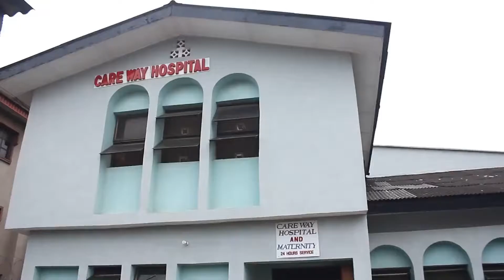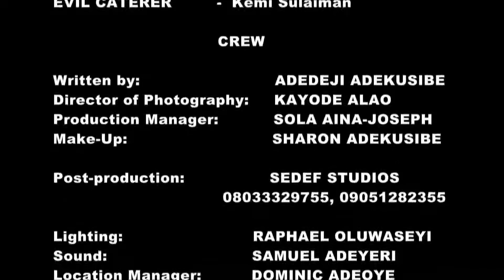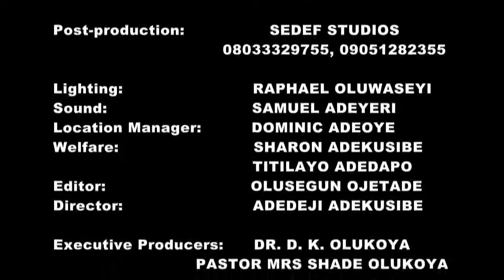DOUBLE TROUBLE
When The Enemies Decide To Attack From Various Angles